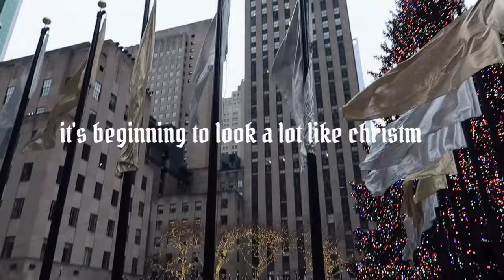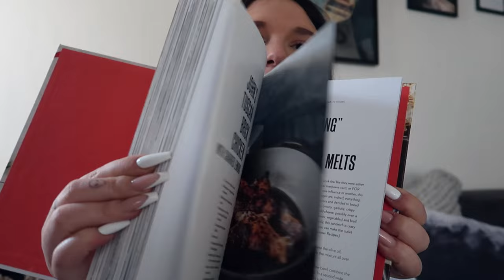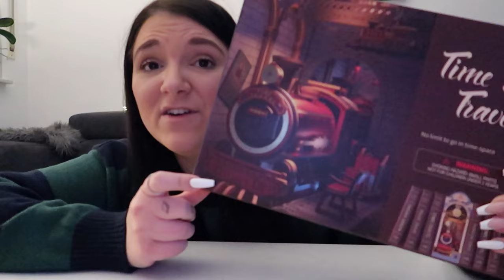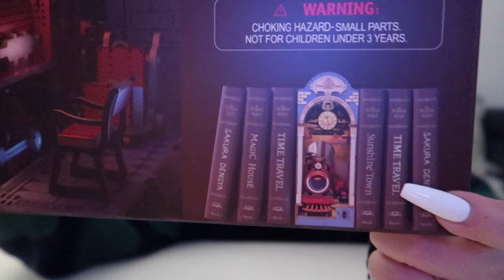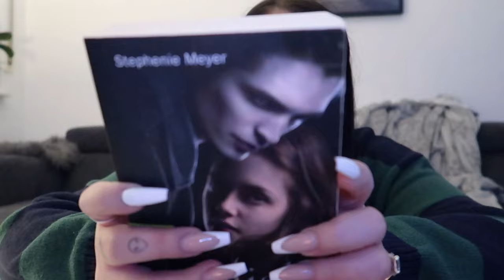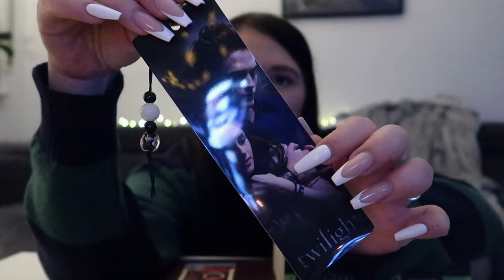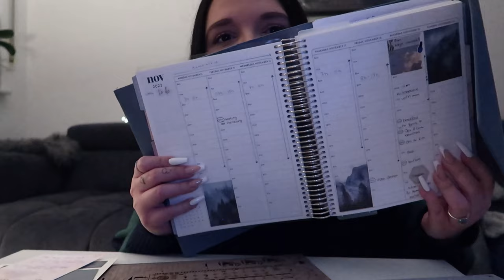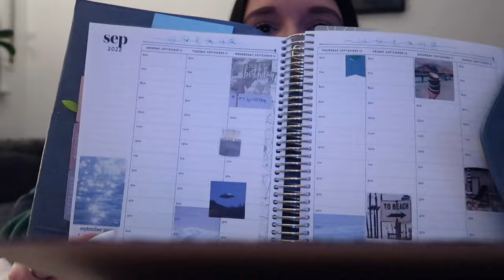baby it's cold outside ❄️ | Weihnachtsbaum schmücken, Q&A | VLOGCEMBER /w Stormy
Ihr lieben, es ist soweit 🤍
Meine liebste Zeit im Jahr beginnt & somit startet auch die vlogmas Zeit ❄️
First things first, der Weihnachtsbaum muss aufgebaut und dekoriert werden, die Lichterketten entknoten sich nicht von alleine 🙈🤭
Ich freue mich auch riesig endlich eure Fragen beantworten zu können im Q&A.

Ich wünsche euch ganz viel Spaß bei dem Video & freue mich auf eure Kommentare. Habt eine wunderschöne gemütliche Vorweihnachtszeit. 🎄

Eure Stormy ☁

P.S. Alle gezeigten Sachen sind selbst gekauft.

» *Stormys Amazon Storefront:

» Amazon Wishlist

xoxo, Stormy ♥

Shoutouts youtube & twitch channels ♡

Credit Music: Prod. Matthew May
Credit Music: prod. jxsie beats